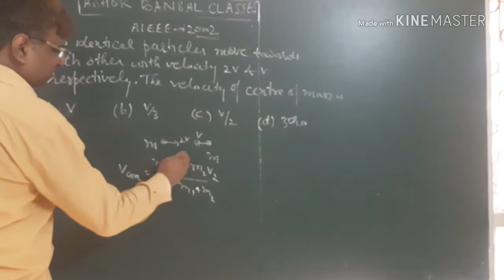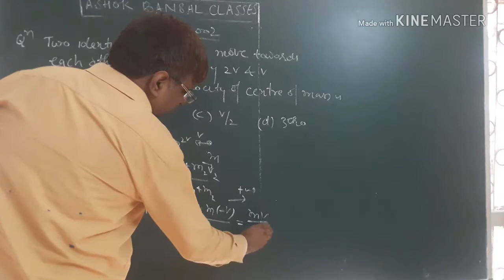AIEEE Question # 2002/ Velocity of C.M